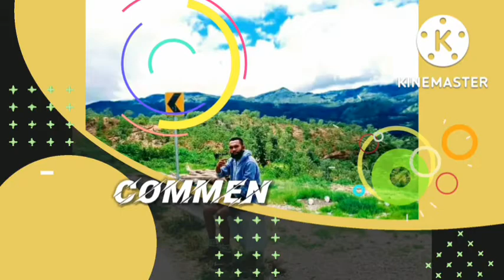DYNU||Cover teu olhar